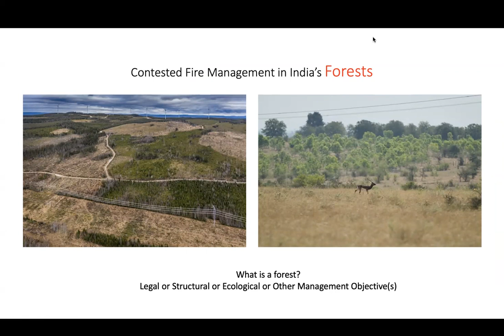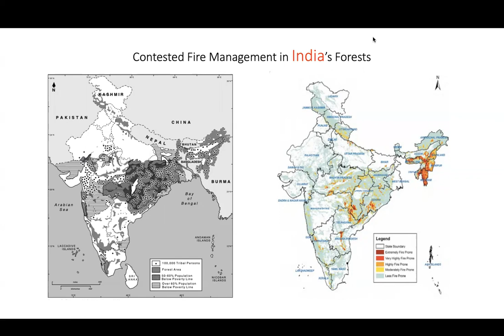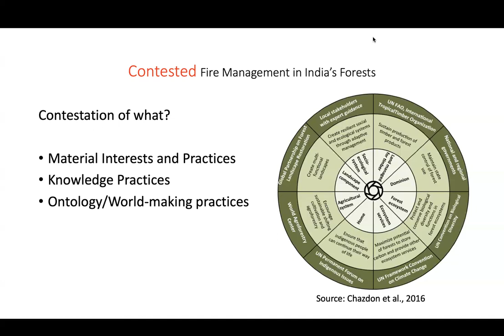Presentation - Kapil Yadav - Fire in India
Presentation by Kapil Yadav (PhD student at King's College London) for the 'Decolonising Fire Science - Fire Across Contested Landscapes' workshop, held in Nairobi, 1-2nd Dec 2022.